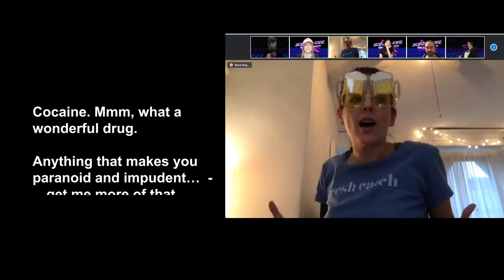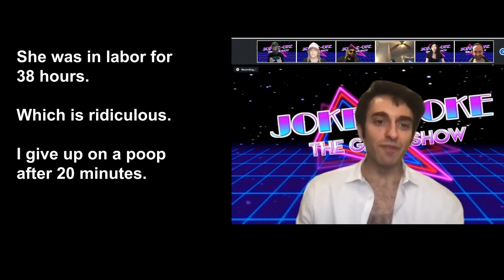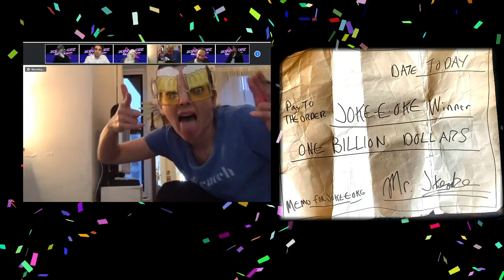Joke-e-oke: Standup Comedy Karaoke Gameshow Live Stream Demo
A demo or our weekly Joke--e-oke: Standup Comedy Karaoke Live Stream

Joke-eoke is standup comedy karaoke - in a 3-round game show; where rated by celebrity comedian judges.